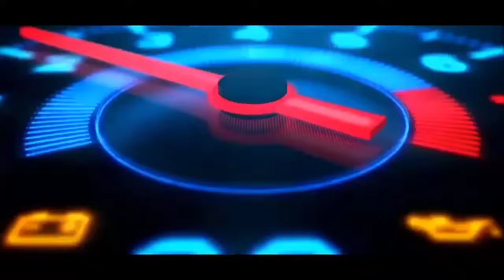F1 22 career // Catalunya Grand Prix, PSP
melanjutkan F1 22 PSP career, kali ini race di Catalunya,
di dalam Race Puah sempat hilang kendali dan keluar lintasan, namun berhasil masuk lintasan kembali, apa yang akan terjadi selanjutnya,.
apakah Puah dapat meraih podium???
kita lihat saja videonya 😁